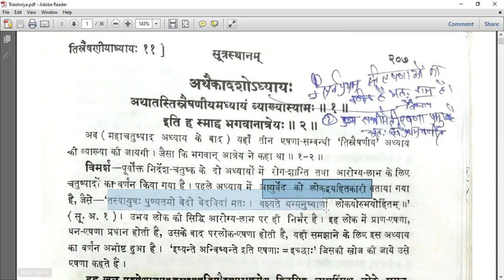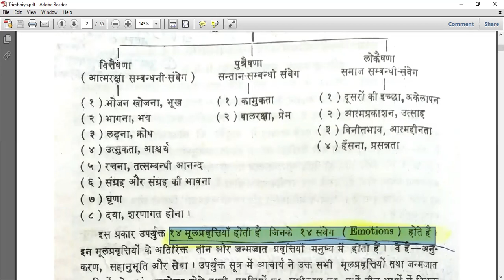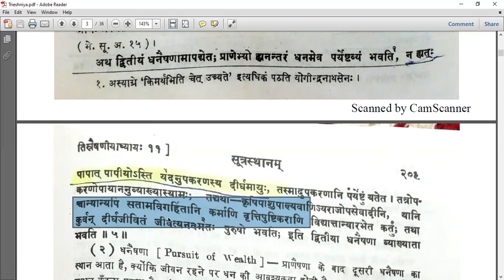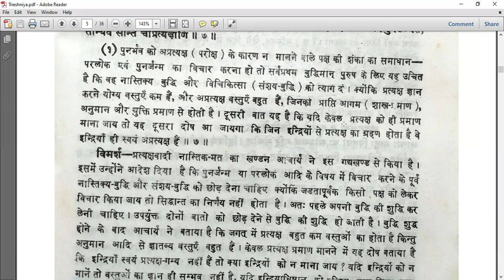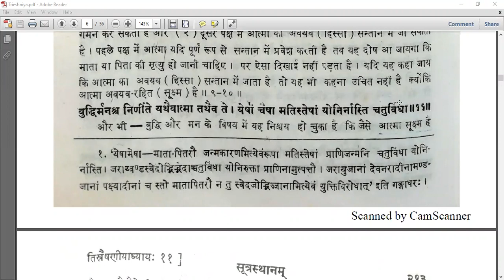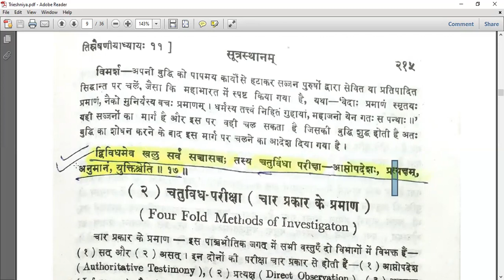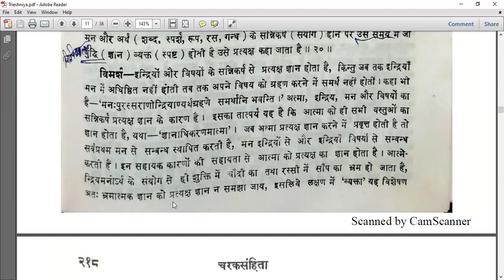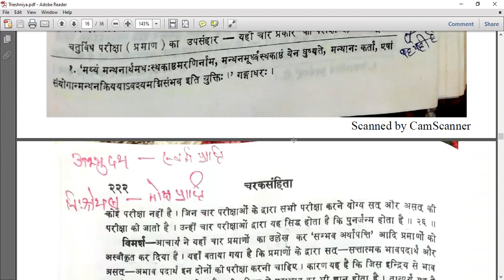Charak Samhita Sutrasthan Chapter 11, Trieshniya Part 1 , Rebirth theory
Rebirth theory
Income sources as per Ayurveda